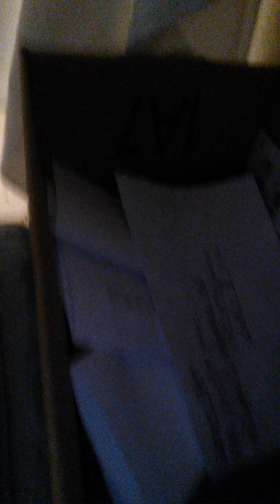Banana - Jan 21 - #1